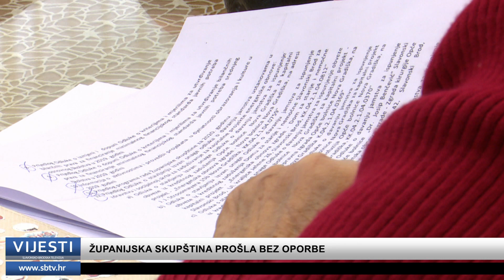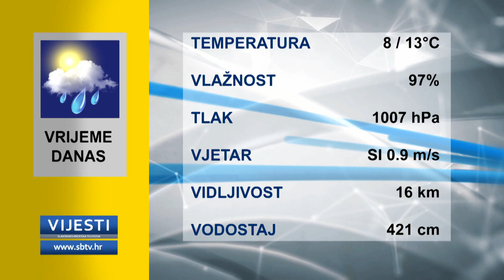SBTV - Vijesti u 12:30 - 29.11.2019.